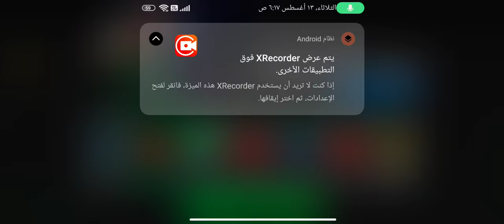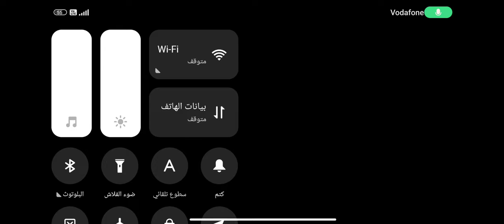قوه الاظهره لما تبقي 30 رانك 🤯 عذاب في التصنيف العالي 🔥 FC Mobile 24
Fc Mobile 24 بنلعب فيفا موبايل 24 و بنقدم احلي احتراف و جمدان في FC Mobile 24 و Fc 24